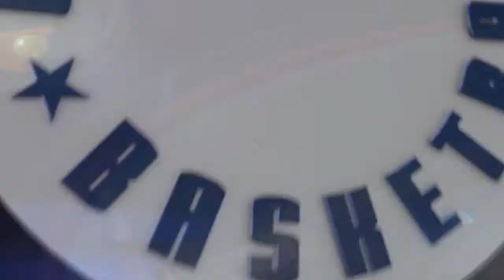12 06 Georgetown vs Syracuse – WB Division 1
Georgetown 73:43 Syracuse
F.Jakubowski 23pkt 6zb 5stl
P.Tomasik 8pkt 13zb 4ast